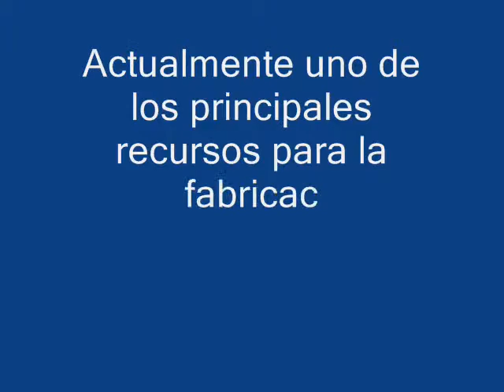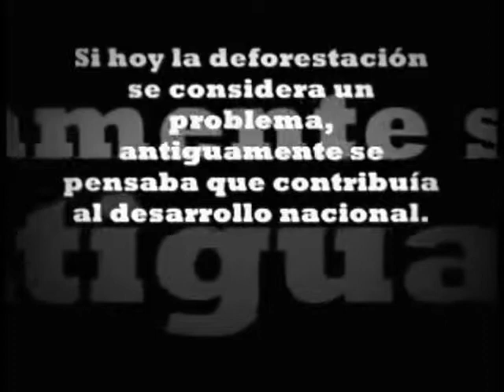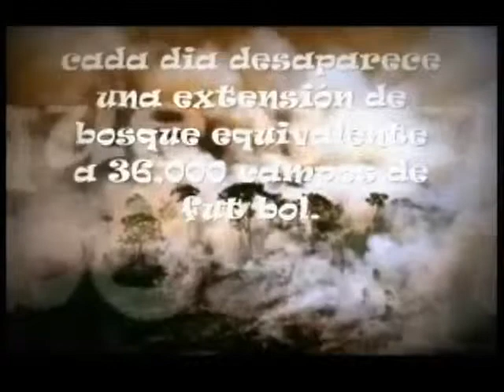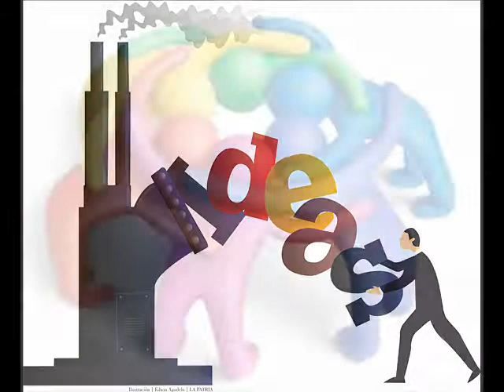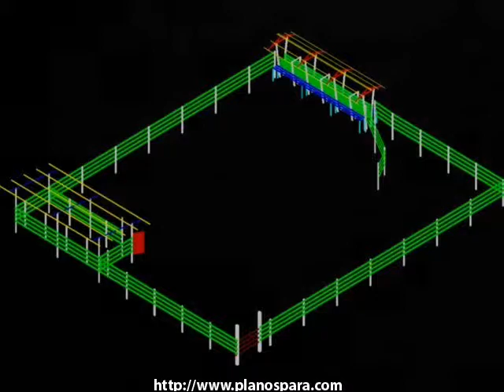Video Innovación Manual de Aplicación sector Agropecuario